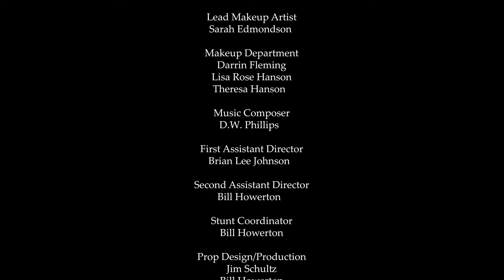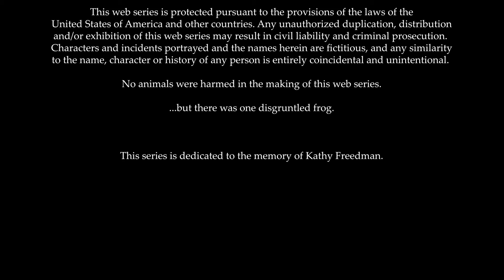The Davutian Chronicles S01 EP09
Confrontation with the Nemesis:

Zyndal, captured by the Nemesis, seeks to break the chains of fire and destroy his sadistic foe.

The musical world of Davutus is one of adventure, romance and mystery. Traveling through time with his trusted friends, Zyndal, the Wizard and Basio, his protector, Davutus encounters the strange and wonderful in far off and ancient lands. By returning and setting these travels to music, he enables us all to live the Dream of Davutus!

The musical soundtrack by D.W. Phillips is available for listening or download at your favorite digital music sites or online retailers of music.